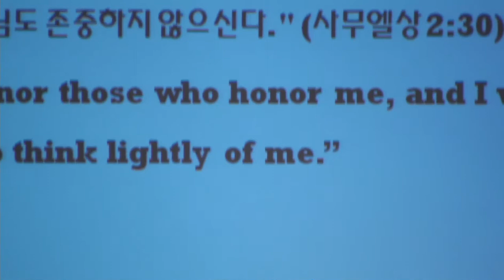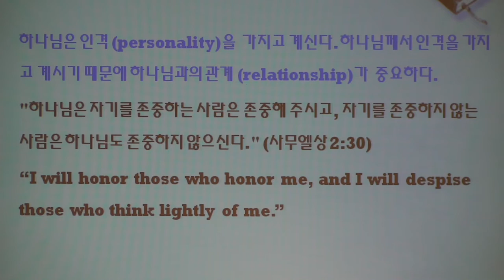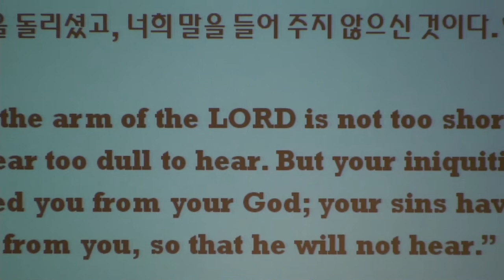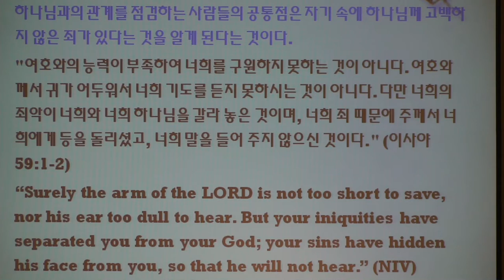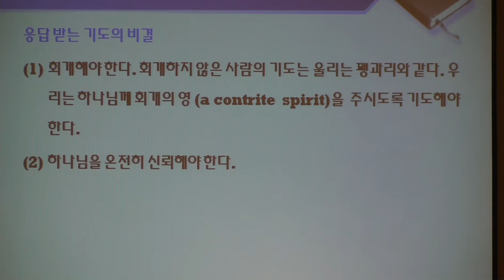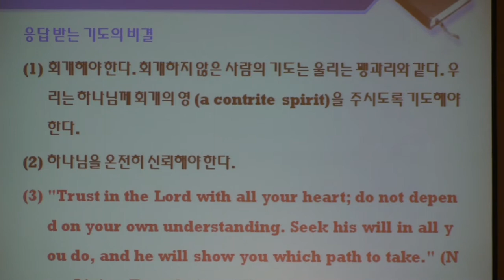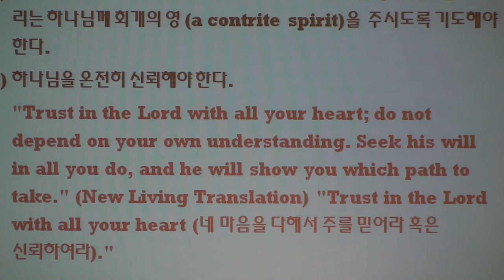케임브리지 한인교회 주일 설교 [3/8/15]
성경말씀: 시편 66:8-20
설교: 김태환 목사
응답 받는 기도의 비결
The Answered Prayer